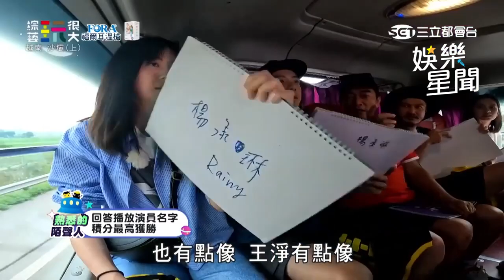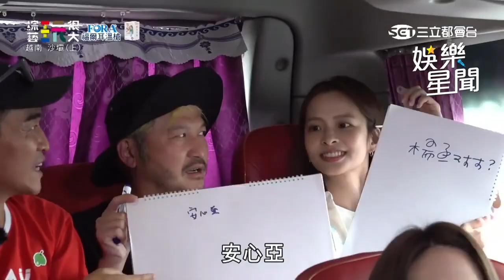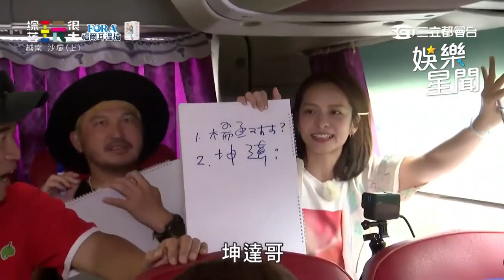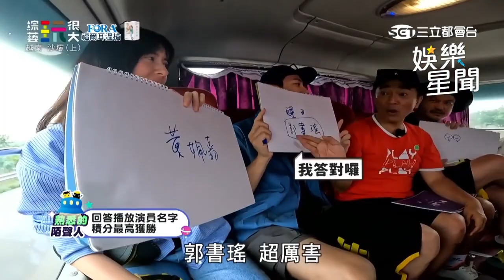「熟悉的陌生人」考耳力 坤達自信秒答「唯一正解」｜綜藝玩很大｜三立娛樂星聞